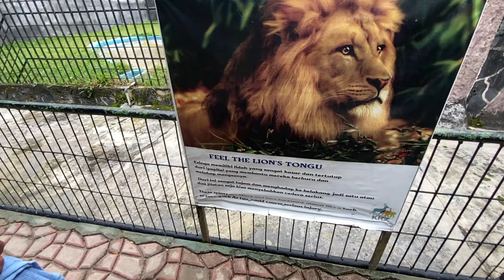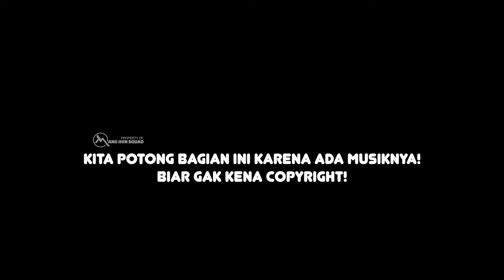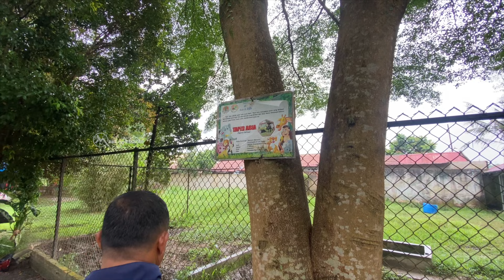BILAL SENENG LIAT BINATANG! MAIN KE KEBUN BINATANG! BILAL DAPET HADIAH ULANG TAHUN!